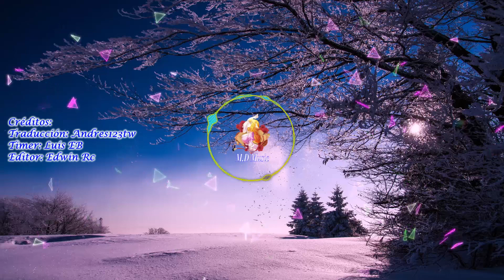Incarnation - Opening (Instrumental)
¿Quieres apoyar a la comunidad? Tenemos beneficios para ti

Compositor: Yang Bing Yin
Arreglo musical: Yang Bing Yin
Violonchelo: Orquesta Filarmónica Principal Internacional
Productor: Yang Bing Yin
Compañía productora: Bingyin Chuang Sheng
Producción de animación: Art Painting Kaitian

**Títulos alternativos**

English: Ling Cage
Sinónimos: Spirit Cage: Incarnation
Pinyin: Ling Long: Incarnation
Chino: 灵笼: INCARNATION